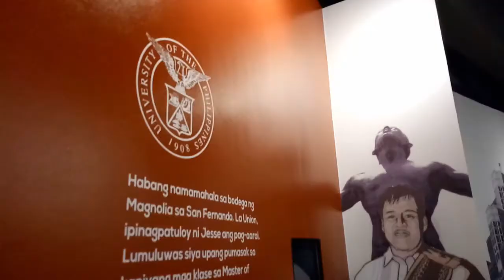CAMSUR ESCAPADE DAY 1 (HIBISCUS CONSOCEP CAMP, CWC, DEER FARM, NAGA CITY TOUR) | TRAVEL VLOG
Hi, mga Jazzters! So eto na ang pinakahihintay (may naghihintay ba? haha) na Bicolandia Vlog. Day 1 pa lang pero give na give na aming itinerary ni ate girl @arlynamata. Enjoy watching and watch out for Day 2. :)

Animated logo by Mella Dumali.